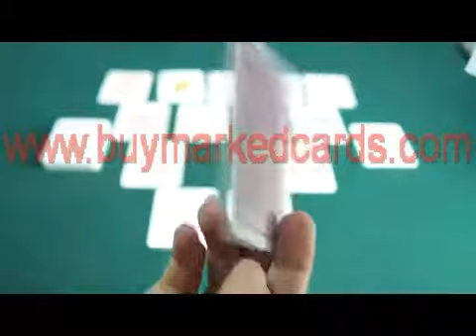Dal negro Texas Holdem----marked cards -------gezinkten Karten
SKYPE:lumionuscards
wir haben die Fähigkeit, gezinkten Karten mit der neuesten Technik und Geschicklichkeit zu produzieren.
 Dal Negro, Fournier, Copag, Modiano gezinkten Karten stehen zur Verfügung.
 Willkommen bei uns bestellen.